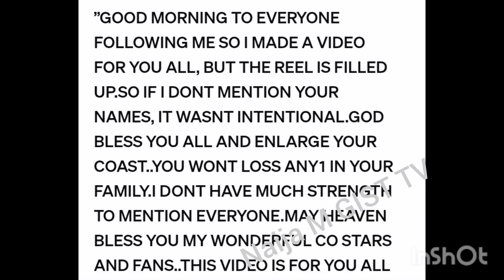Apostle Suleman couldn't stand the 🔥 as Popular actress Halima Abubakar cries out expose all secret